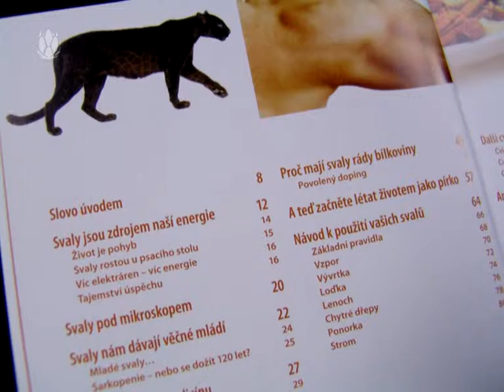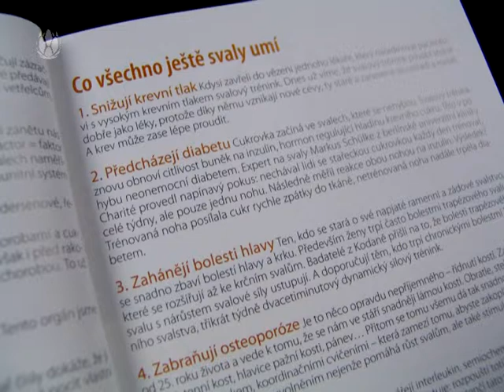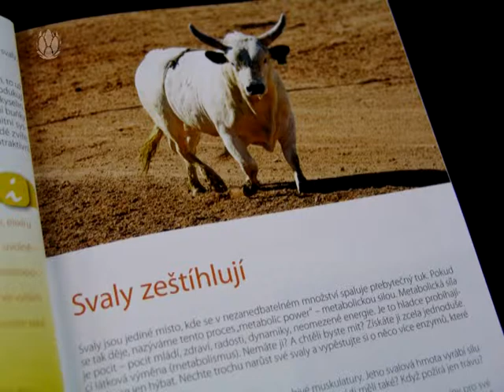3 minuty s ... Kristina Synek - Spalte tuky svými svaly bez potu i bez sportu (Ulrich Strunz)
Pokud chcete být štíhlí, ale pocení v posilovně nebo běhání v přírodě je vám cizí (anebo na ně nemáte čas), pak se radujte! V této knize vás autor uklidní, že k hubnutí potřebujete hlavně svaly (které spalují energii, i když sedíte nebo dokonce spíte), které získáte nenápadným dvouminutovým cvičením (klidně i za stolem v práci). V této knize vám proto autor představí sady lehkých cviků a také doporučí vhodný jídelníček.